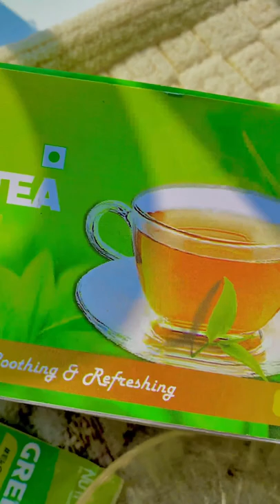green tea weight loss | how to make green tea | green tea ke fayde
A small cup of NutroVally Green tea, a large step towards feeling protected.

NutroVally is an Art of Healthy Lifestyle, our motto is to create nutritious food for our consumers  that aids in reaching  weight management goals & also to live the life healthily. We believe  a healthy outside starts from  inside so we introduce a different range of nutritious products.

How to make Perfect cup of Green Tea?
👉 Place the NutroVally Green tea bag in a cup.
👉 Pour boiling water into the cup.
👉 Steep for at least 2 to 3 minutes or until you get the desired taste &amp; color.
👉 Enjoy your refreshing NutroVally Green Tea without milk &amp; sugar.

Note: Drink twice a day. (Or as much as you like after consulting your physician.) You can also enjoy Cold Brew Green Tea.